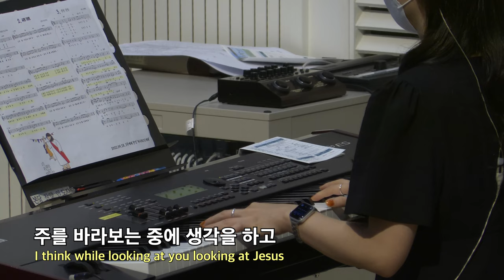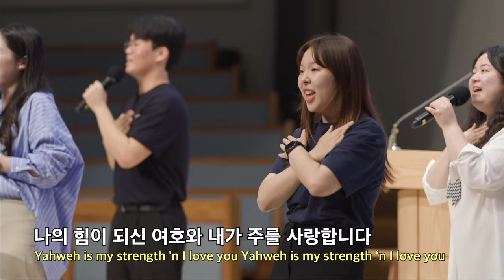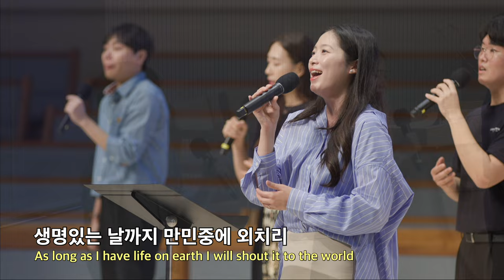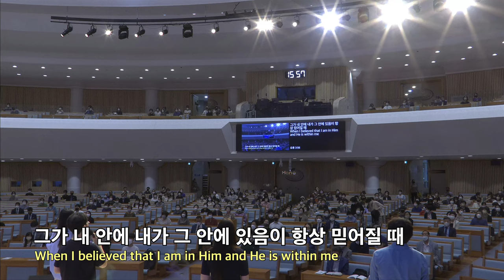20220918 대구하나교회 3부 찬양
00:00   1. 언약의 사람
03:43   2. 시편 18편
07:26   3. 생명 생명
11:13   4. 생명의 한
16:12   5. 예수는 그리스도

ㅡ

새벽 기도회      (주일~금) 오전 05:30
수요 예배                     (수) 오후 07:30
금요전도학교              (금) 오후 09:00
1부 예배                      주일 오전 09:00
2부 예배                      주일 오전 11:00
오후 예배                    주일 오후 04:00

1st Service (SUN)                                              09:00 am
2nd Service (SUN)                                             11:00 am